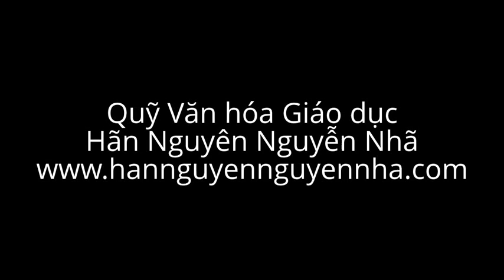Documentary | GS. Trần Quang Hải xúc động cảm tạ thành viên ban tang lễ GS. Trần Văn Khê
Phim tư liệu của Quỹ Văn hóa Giáo dục Hãn Nguyên Nguyễn Nhã.

Sau lễ chung thất (49 ngày) của cố GS. Trần Văn Khê, đại diện gia đình, trưởng nam GS. Trần Quang Hải đã xúc động bày tỏ mong muốn tiếp tục hiện thực hóa hoàn toàn di nguyện của GS. Trần Văn Khê như đã công bố trên báo Thanh Niên là xây dựng ngôi nhà riêng tọa lạc tại số 32 Huỳnh Đình Hai, quận Bình Thạnh (do Ủy ban Nhân dân Tp.HCM trao tặng ngày 06/01/2006) trở thành Nhà lưu niệm Trần Văn Khê phục vụ hoạt động bảo tồn và phát huy âm nhạc truyền thống Việt Nam đúng theo hợp đồng được ký kết giữa GS. Trần Văn Khê và Sở Văn hóa Thông tin Tp.HCM (đại diện lúc ký là bà Trương Ngọc Thủy và bà Nguyễn Thế Thanh, lần lượt là nguyên Giám đốc và Phó Giám đốc).

* Tham khảo: Những vần thơ thi hóa Di nguyện của GS.TS. Trần Văn Khê do Hãn Nguyên Nguyễn Nhã biên soạn ngày 19/06/2015, NSƯT Hồng Vân hát bằng các làn điệu dân ca ba miền.

* Để góp phần vinh danh giáo sư, Quỹ Văn hóa Giáo dục Hãn Nguyên Nguyễn Nhã sẽ lần lượt công bố những thước phim tư liệu quý về những phát biểu và trả lời phỏng vấn riêng của giáo sư trong suốt hành trình hơn nửa thế kỷ đồng hành cùng phong trào bảo tồn và phát huy văn hóa truyền thống Việt Nam tại trang tưởng niệm Giáo sư Trần Văn Khê